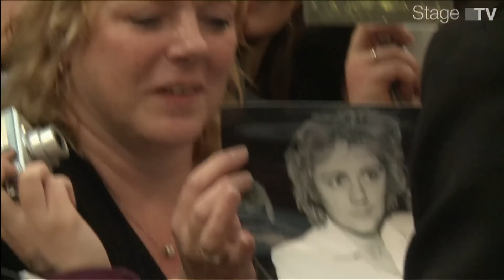Brian May und Roger Taylor begeistern 400 Fans am Theater des Westens